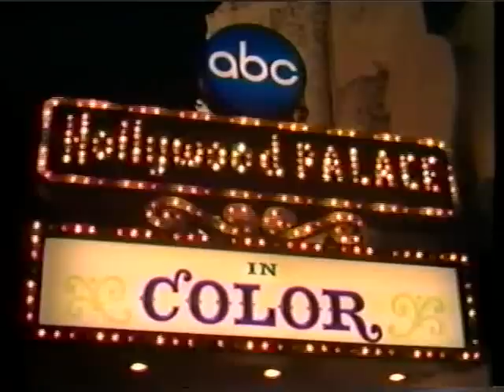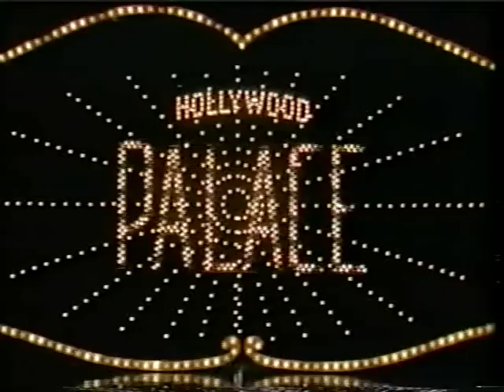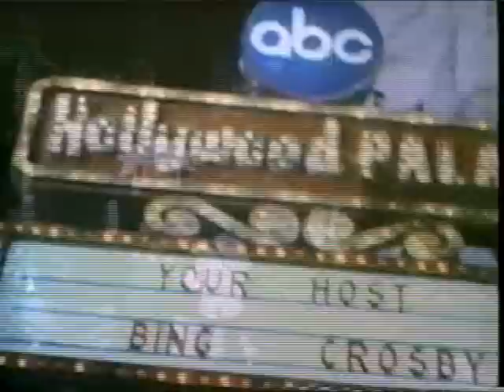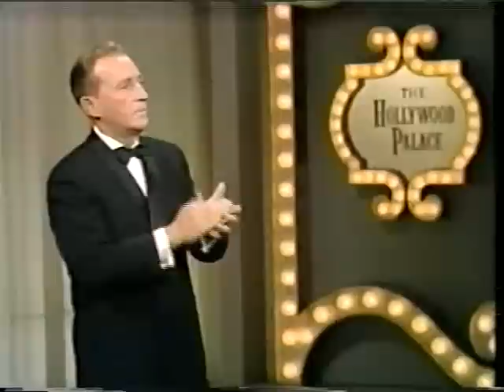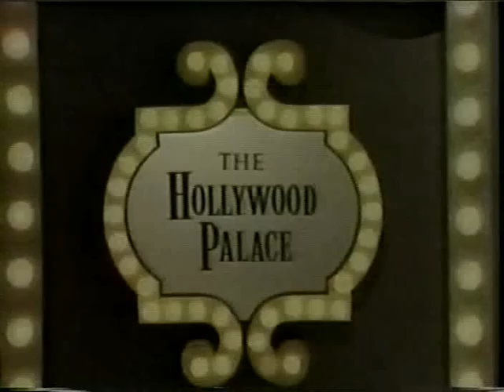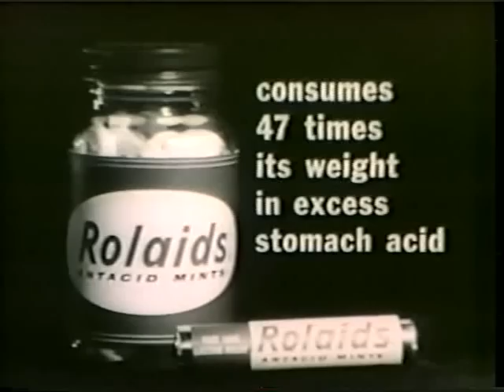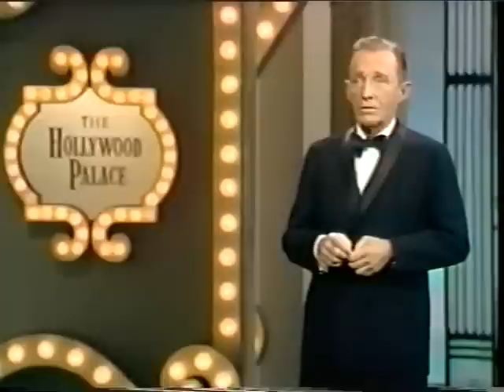Hollywood Palace 4-17 Bing Crosby (host), Jimmy Durante, Edie Adams, Tim Conway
Originally aired Jan 14, 1967.  This program features:

- Bing Crosby: "Put On a Happy Face" & "This Is a Great Country"
- Jimmy Durante: "Nobody Wants My Money" & "Eagle Rock"
- Tim Conway (comedian)
- Edie Adams: sings "Lady Godiva"
- Everett Dirksen (Senator Minority Leader, Republican from Illinois): a dramatic reading of "The Gallant Men"
- Danny Sailor (high-pole climber and acrobat)
- Also: bloopers from the past 2 seasons and a film of the Palace Anniversary parade in Hollywood.